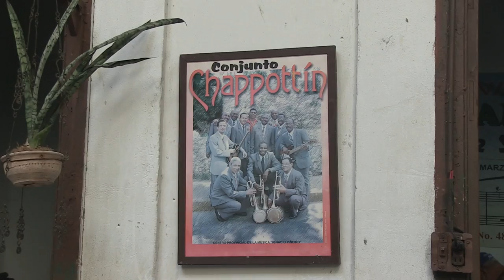Carrying the Torch for Son Montuno "Crudo"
Chappotín y Sus Estrellas were one of the hottest dance bands in Cuba in the 1950's. They still perform today!! Shots from their rehearsal in Cuba combined with a reunion of the Kubata Dancers with Roberto Borrell, show the dedication these people have to keep the Cuban musical traditions alive.